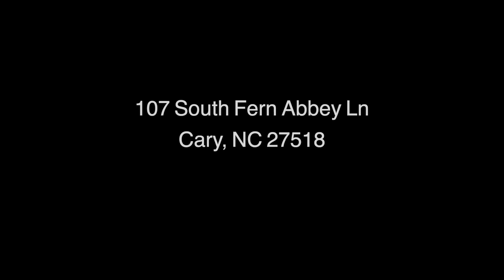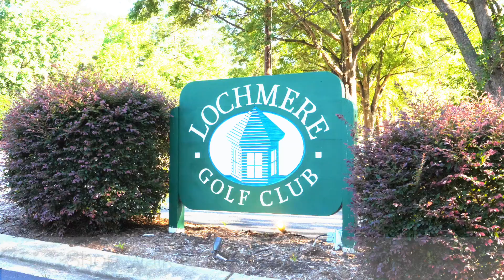107 South Fern Abbey Ln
BEAUTIFUL, One-Owner Home in a PREMIUM LOCHMERE location! Popular 4 BR +
Bonus + Office plan w/great features, thatinclude a large, SUNROOM addition
w/skylights, refinished HARDWOODS, Spacious KITCHEN/with great cabinet &
counter space, granite,tile splash & Island w/Cook-top & WINDOW WALL Sliding
Glass Doors! '10 WINDOWS, '11 ROOF, Modern Family Room! Huge WALK-UPAttic!
Master Suite w/renovated bathroom! Expanded Deck backs to the large, FLAT
Backyard! Extra Driveway Pad! SHORT Walk to POOL &Tennis!